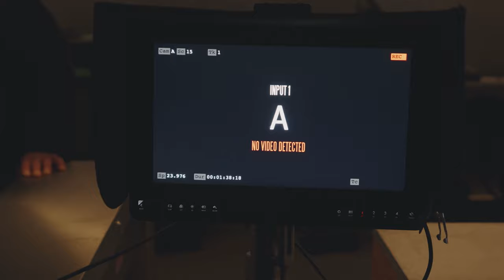Inside the Season: Filming on Location In Iceland | A Murder at the End of the World | FX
“We shot some incredible scenes in some harrowing places.” Blizzards. Glaciers. Hot springs. Trek across Iceland with Brit Marling, Zal Batmanglij, and the team behind the series for a look at shooting in some of the most remote landscapes on Earth. Stream all episodes of FX's A Murder at the End of the World on Hulu (US), Disney+ (Internationally), and Star+ (Latin America).

A Murder at the End of the World is a mystery series featuring a Gen Z amateur sleuth and tech-savvy hacker “Darby Hart.” Darby and eight other guests are invited by a reclusive billionaire to participate in a retreat at a remote location. When one of the other guests is found dead, Darby must use her skills to prove it was murder before the killer takes another life.